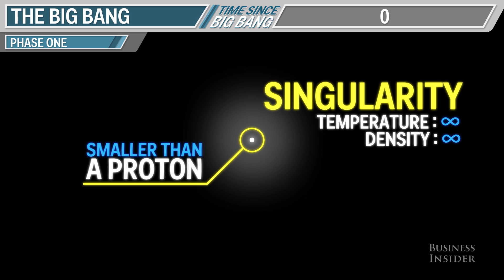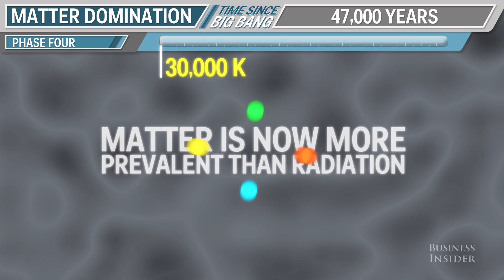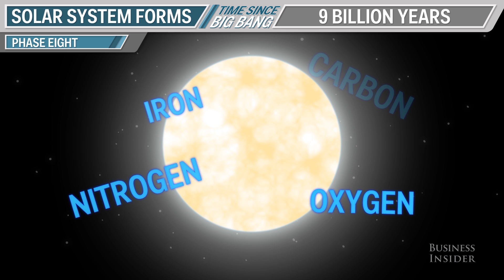Evolution Of The Universe In 3 Minutes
Over 13 billion years ago, the entire universe was contained in a singularity tinier than a proton. So how did we get from there to here? Here's the abbreviated version of what we know (so far) about the story of everything.